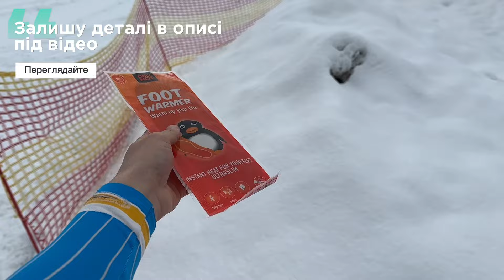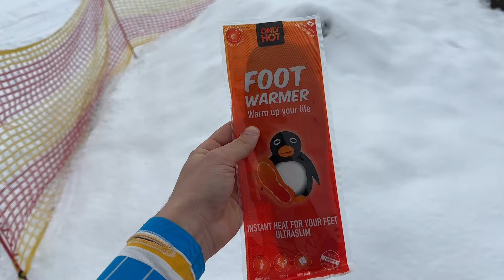7 березня у БУковелі - СНІГОПАД! Траси - ІДЕАЛЬНІ!Стан трас, погода у Буковелі! Сезон 2024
Буковель сьогодні, стан трас, погода, які траси та підйомники відкриті та багато іншого

Курси покращення техніки! Звертаємось:
► НЯНЯ в Буковелі | ЧАНИ - 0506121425

Важливе!

Послуги у Буковелі:
📸 фото, відео у Буковелі 📹
🏨 підбір готелю, екскурсії, ресторанів та розваги
🐰 Аніматори, няня для дитини та Санта Клаус на Новий Рік
🙎‍♂️ особистий гід або повний супровід під час відпочинку;
     Звертайтеся до соц. мереж або 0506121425

А ще:
🧐 відео-розбір та аналіз Вашої техніки катання. Онлайн-навчання.
🎿🏂 підбір, пошук комфортного та дійсно потрібного спорядження +знижки.
🏆 інструктори з гірських лиж та сноуборду на виїзд до будь-якої країни світу.
🏂 🎿 професійна підготовка лиж та сноубордів: заточування кантів, загальний сервіс, парафін на погоду, регулювання кріплень для катання та консервація після закінчення.